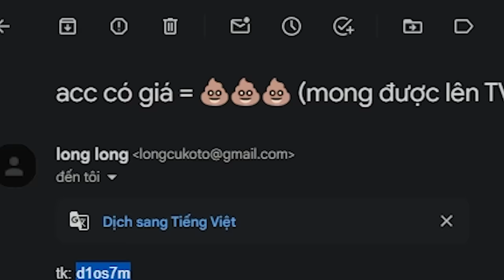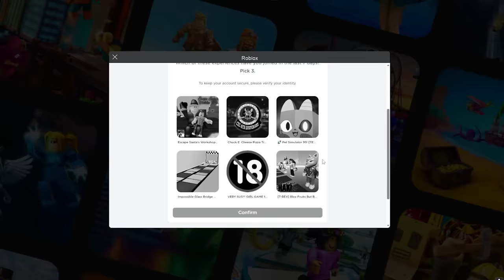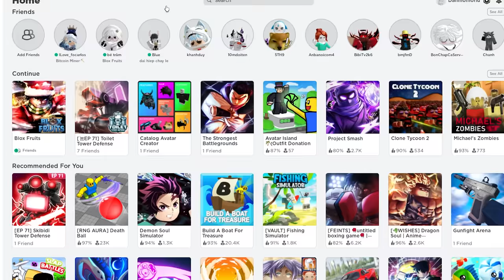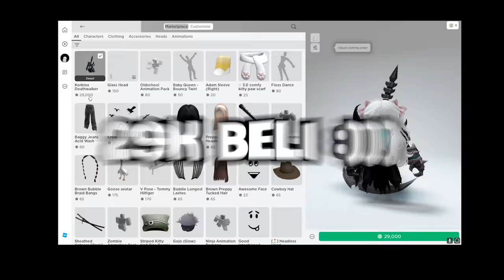Mình Đánh Giá Acc 10K Và 100,00K Của Fan Cùng VDarh 25 Giờ Trong Blox Fruit | Blox Fruits